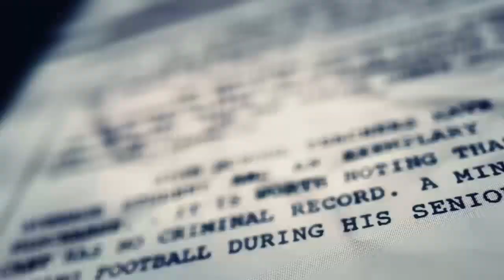Ghost recon- Game play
Let me know what you think about my videos. I play all types of games, if their is a game you want to see let me know.